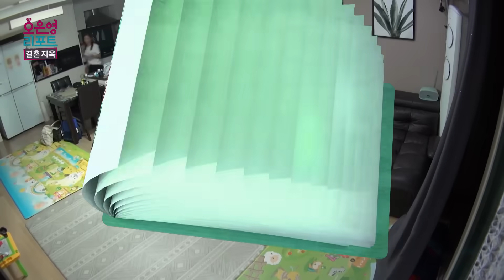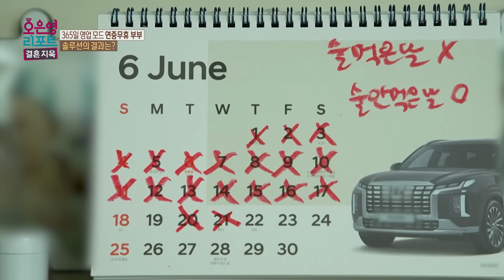[짧은 리포트 연중무휴부부 애프터] 아내 가게, 남편 육아 분담! 솔루션 후 부부싸움 없어요~ㅣ오은영리포트 결혼지옥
[오은영 리포트 - 결혼지옥]